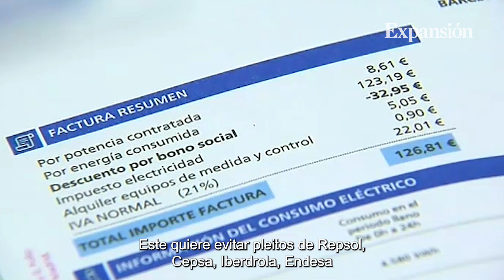El Gobierno plantea un impuesto al beneficio de todas las empresas energéticas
MIGUEL ÁNGEL PATIÑO Y RAQUEL MORENO. En lugar de aplicar el impuestazo sólo a las ventas de Repsol, Cepsa, Endesa, Iberdrola y Naturgy, el Ejecutivo baraja repercutirlo al beneficio operativo de muchas más empresas.